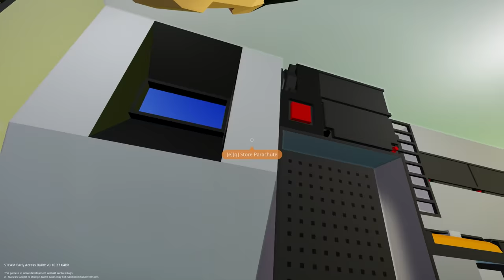We Found a GHOST Bus! - Stormworks Multiplayer Gameplay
We found a GHOST bus in Stormworks Multiplayer Gameplay! Will SpyCakes solve the mystery of the Ghost bus in this Stormworks Multiplayer roleplay? Is it a real ghost vehicle much like the ghost ship or is it simply just a Self-driving autonomous vehicle? This is Stormworks Build and rescue roleplay with funny moments!